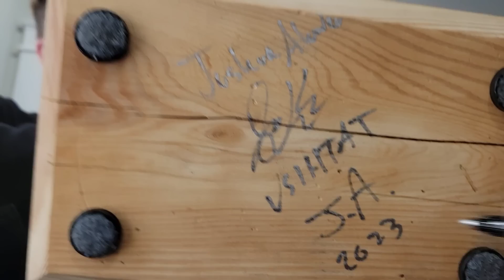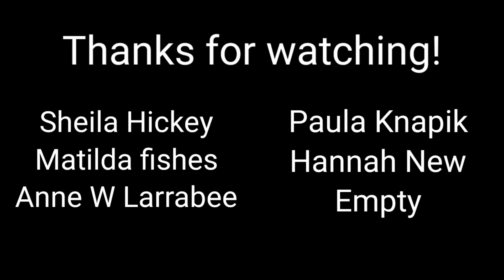Making my friend a fake plant out of hoarder house trash! | Another VLOG #209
Use Airclix for all your printing and scanning needs

Check out Matthew Fox's stuff (Our Main Moderator)
Thankyou for all your help Matthew

MUSIC

Take advantage of the April sale

GET THE "GOLDEN TICKET" CHANCE

If you'd like to send me something:
JOSHUA ALEXANDER